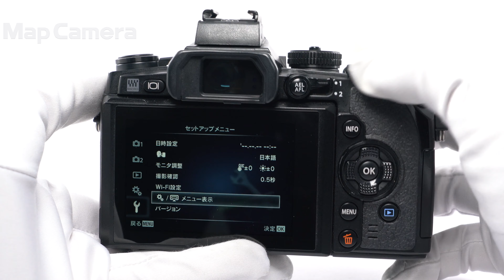OLYMPUS (オリンパス) OM-D E-M1 ボディ 並品